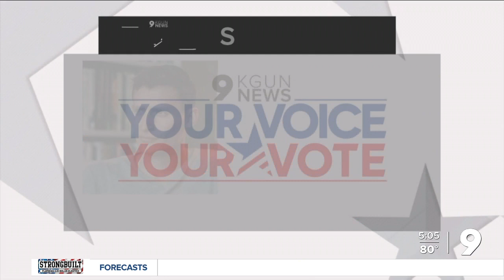Mark Kelly Election Night Arizona Senator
There’s national attention for the race for Arizona Senate.  Margins are so tight there the outcome of the race between Mark Kelly and Blake masters could decide which party controls the Senate.